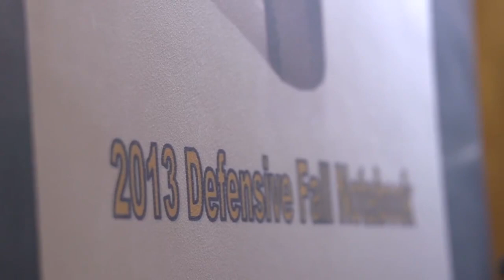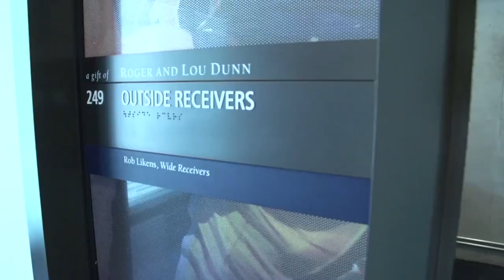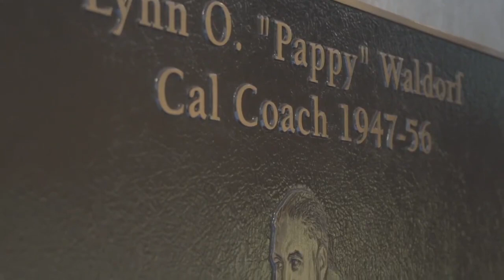Cal Football: Back in Berkeley - Episode 1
Back in Berkeley features the 2013 Cal Golden Bears, featuring head coach Sonny Dykes.  Watch as the team prepares for the season opener against Northwestern on Saturday, August 31st at Memorial Stadium.